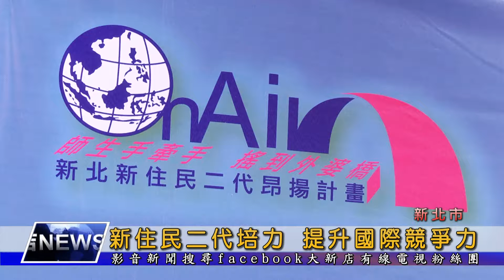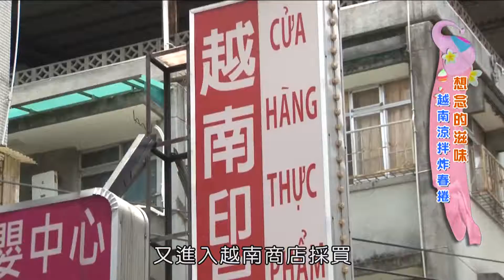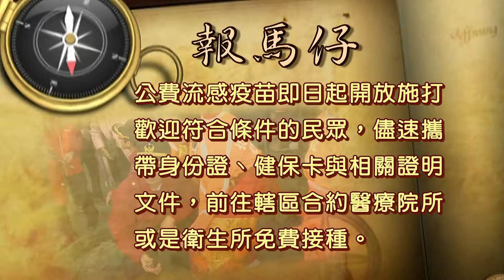1061023【大新店地方新聞】